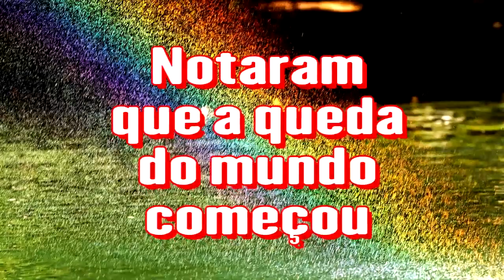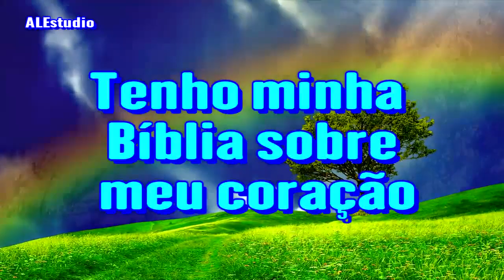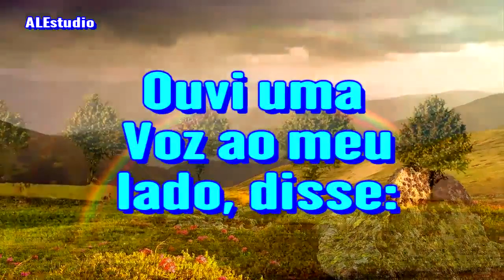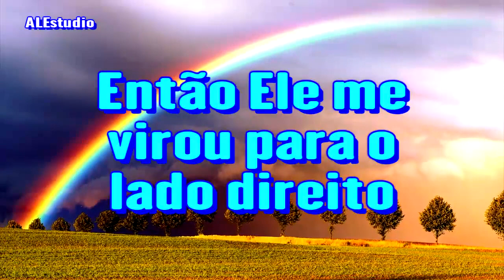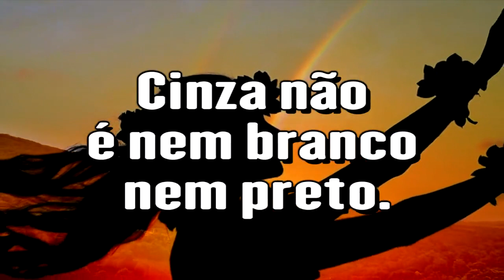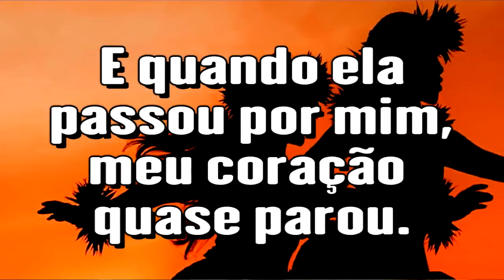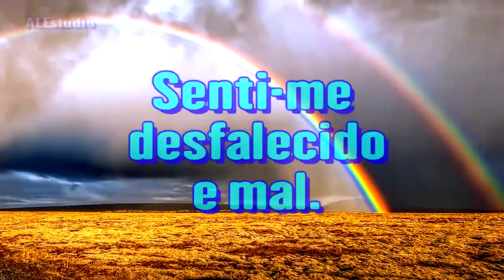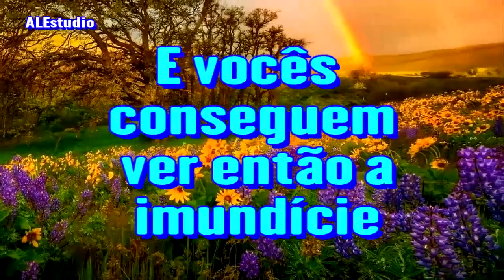A Profecia Sobre A Igreja Imoral - Ir. Branham